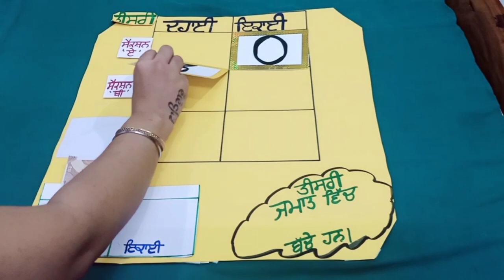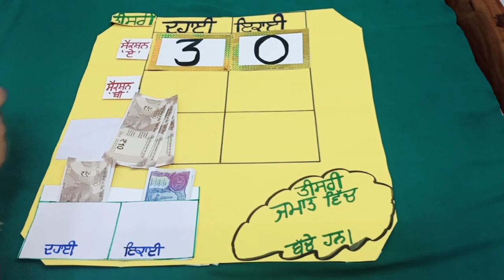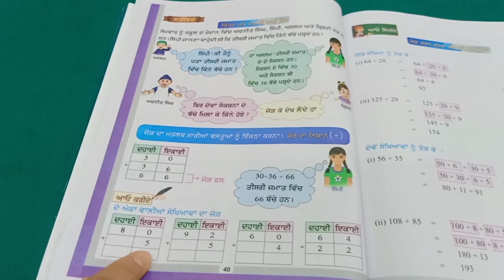Let's learn addition with the help of currency notes in Punjabi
ਜਮਾਤ : ਤੀਸਰੀ

ਪੰਨਾ ਨੰਬਰ - 40 (ਪ੍ਰਸ਼ਨ)

ਕਰੰਸੀ ਨੋਟਾਂ ਨਾਲ ਜੋੜ ਕਰਨਾ ਸਿੱਖਣਾ ।